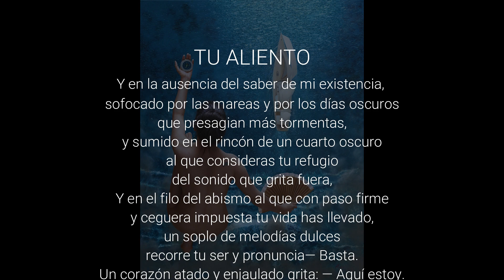"TU ALIENTO" (Óleo sobre tela) Serie DIOSES {2020} PINTURAS de Alexandre Monntoya- HIPERREALISMO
Es un placer presentarles ésta nueva serie que hoy nace ante ustedes, llamada "DIOSES".
Mi mayor deseo cuando pinto es el de transmitir un mensaje y en ésta serie el mensaje habla de lo sublime  en cada uno de nosotros.
Deseo con el corazón que lo reciban y lo disfruten.

Con Amor,  Alexandre Monntoya.